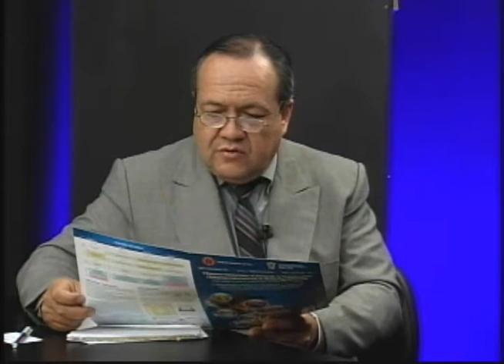Ing. Juan Leguía Letelier e Ing. Basilio Minaya -2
conduccion ricardomonteagudo de lunes a sabado a las 8pm